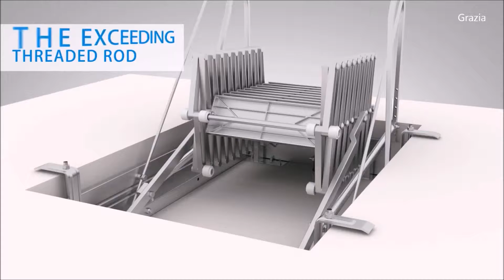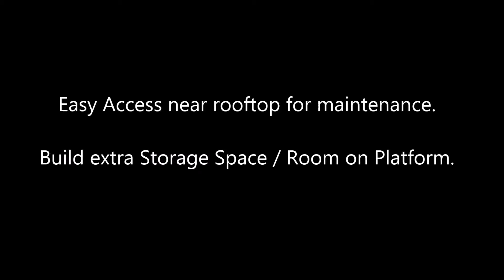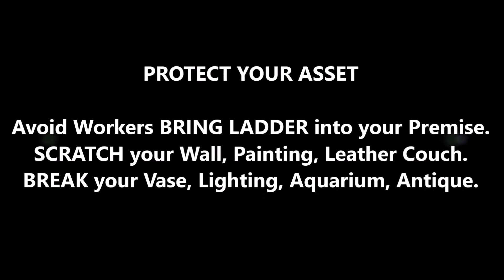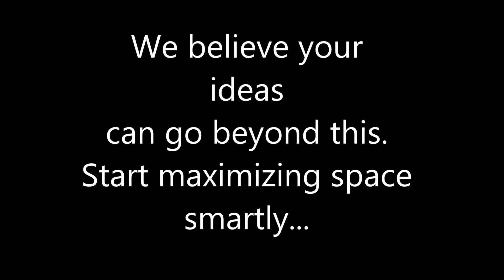High Quality Fully Imported Italy Retractable Attic Ladder Staircase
- Solid Cast Aluminium Staircase / Ladder.
- Galvanized Steel with Powder coating Framework.
- Tec Eurolab tested 1 Step withstand 260 Kg.
  (6 Ladies x 43 Kg/4 Mens x 65 Kg)
- Durable & long lasting Clippers locking for moving parts.
  (Not Bolt & Nuts)
- Removable to next hole, compared to Fix spiral staircase or fixed steps that is not removable to next location when you decided to shift.

Build a platform to create extra STORAGE SPACE / ROOM / Easy ACCESS to platform / Maintenance area near rooftop. ESCAPE staircase.

- Home
- Terrace House
- Bungalow
- Villas
- Condo
- Duplex
- Office
- SOHO
- SOVO
- Factory
- Warehouse

For more information kindly visit your nearest Hardware Shop.